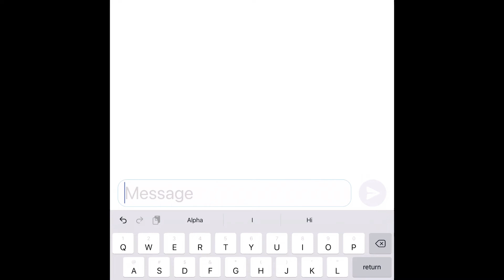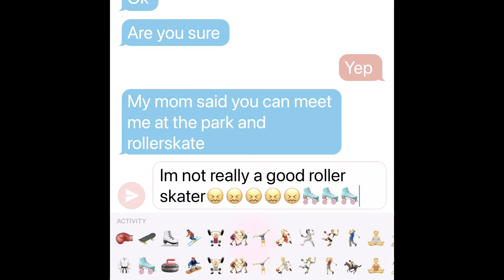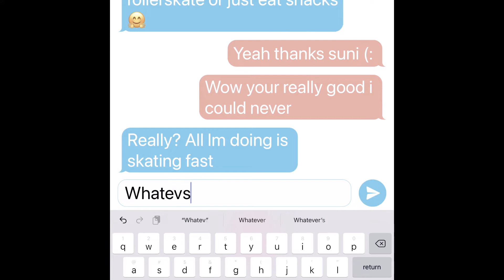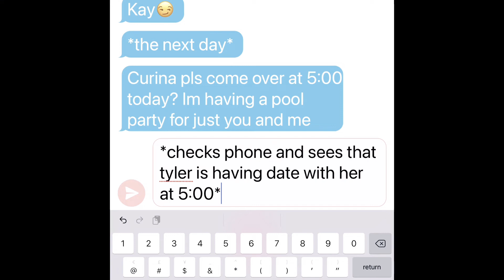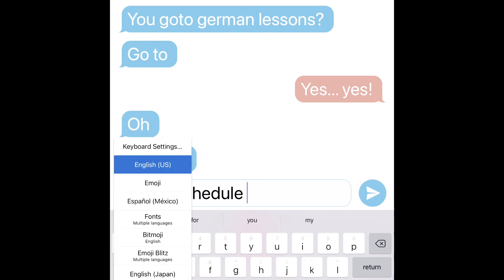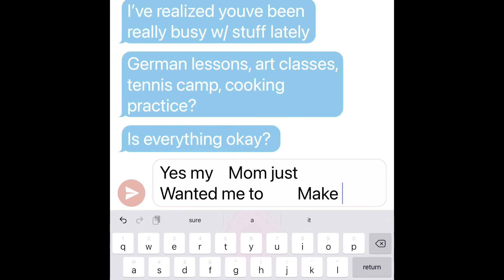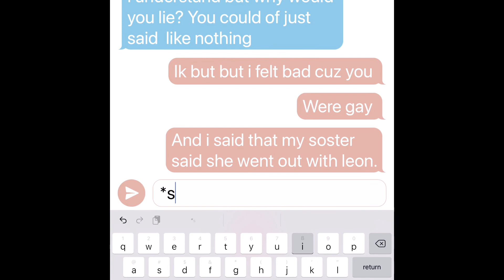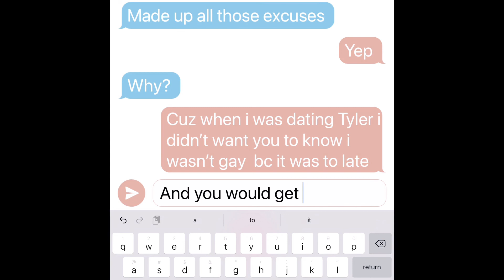Suni and curina pt 2 “ THE PRETENDER “